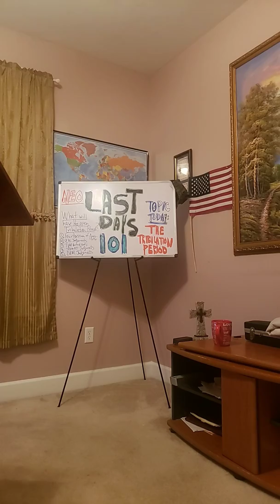CHINA INVADES HONG KONG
PROTESTERS RIOT IN THE STREETS